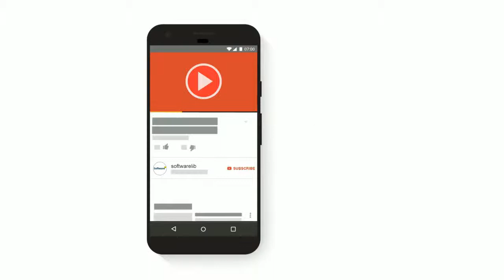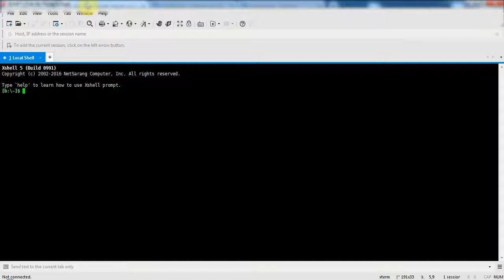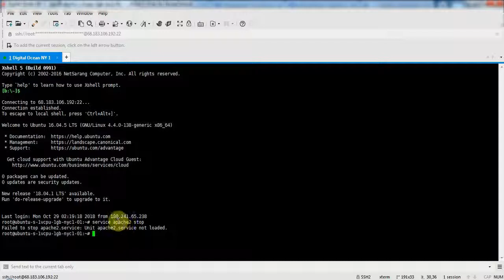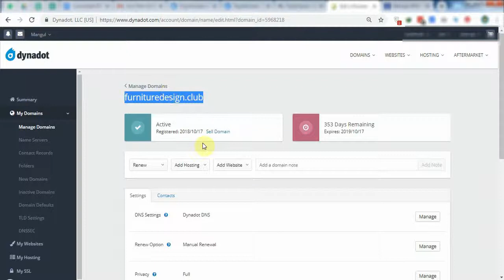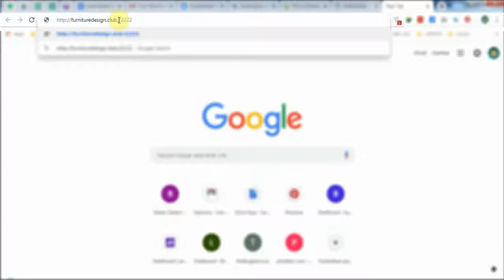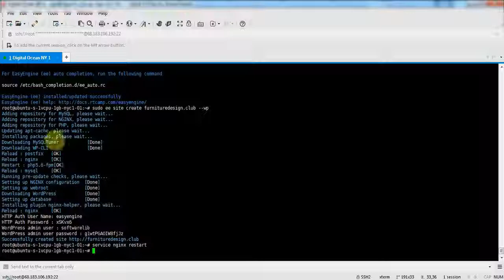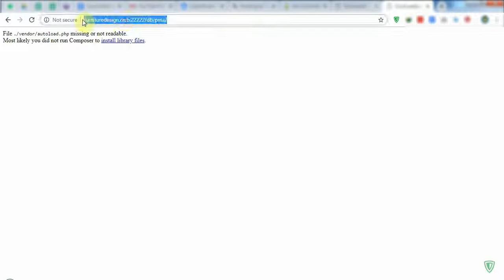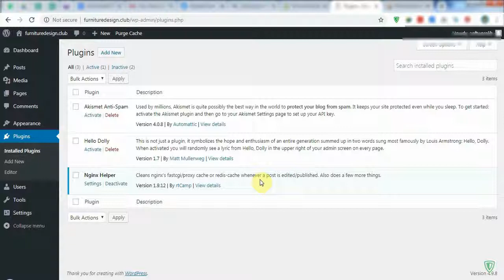TUTORIAL LENGKAP - Install WordPress di VPS baru dengan Easyengine + phpMyAdmin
Butuh jasa Wordpress Develloper, Berikut service kami :
- Pembuatan Toko Online
- pembuatan website, company profile
- Custom WordPress Theme
- HTML/PSD to WordPress
- Clone Web to WordPress
- Custom Plugins, dll